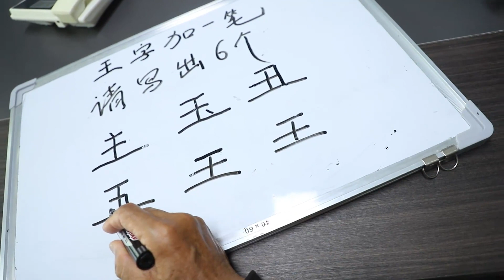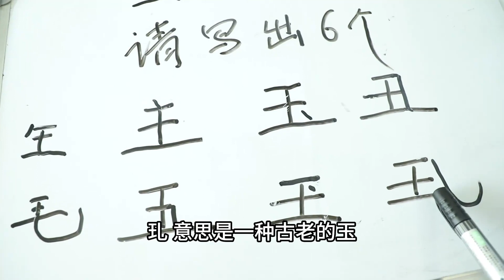女总裁面试：“王”字加一笔写出6个就录用，农村大爷写出8个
搞笑视频 美女合集 李懿美 请注意，本视频符合平台的使用要求，没有任何违规行为。